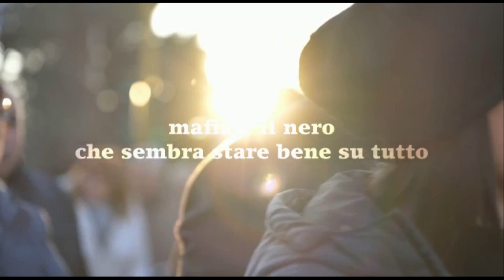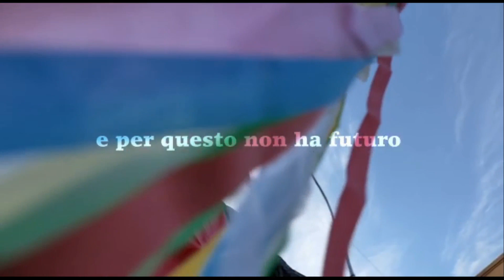Domani a Manfrendonia la Marcia per la legalità